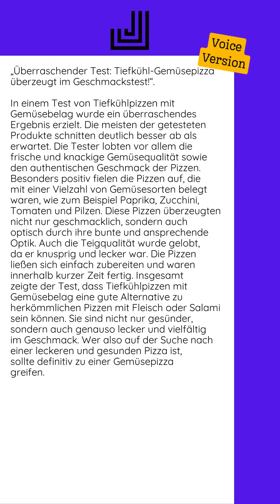30.10.2024 - „Überraschender Test: Tiefkühl-Gemüsepizza überzeugt im...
In einem Test von Tiefkühlpizzen mit Gemüsebelag wurde ein überraschendes Ergebnis erzielt. Die meisten der getesteten Produkte schnitten deutlich besser ab als erwartet. Die Tester lobten vor allem die frische und knackige Gemüsequalität sowie den authentischen Geschmack der Pizzen.  Besonders positiv fielen die Pizzen auf, die mit einer Vielzahl von Gemüsesorten belegt waren, wie zum Beispiel Paprika, Zucchini, Tomaten und Pilzen. Diese Pizzen überzeugten nicht nur geschmacklich, sondern auch optisch durch ihre bunte und ansprechende Optik.  Auch die Teigqualität wurde gelobt, da er knusprig und lecker war. Die Pizzen ließen sich einfach zubereiten und waren innerhalb kurzer Zeit fertig.  Insgesamt zeigte der Test, dass Tiefkühlpizzen mit Gemüsebelag eine gute Alternative zu herkömmlichen Pizzen mit Fleisch oder Salami sein können. Sie sind nicht nur gesünder, sondern auch genauso lecker und vielfältig im Geschmack. Wer also auf der Suche nach einer leckeren und gesunden Pizza ist, sollte definitiv zu...